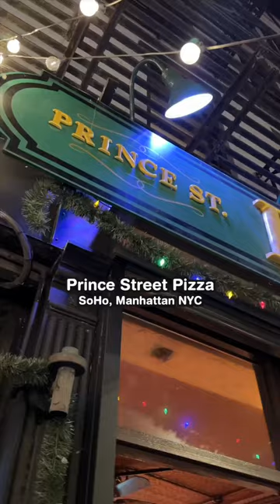Prince St Combo in SoHo NYC!